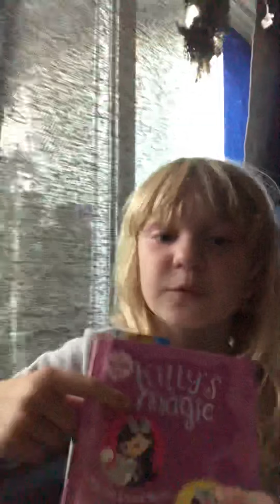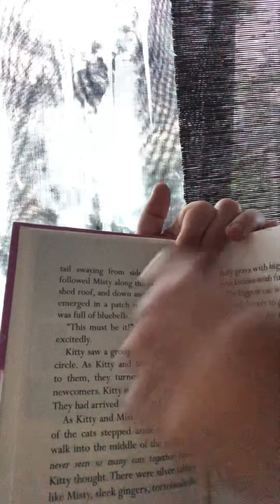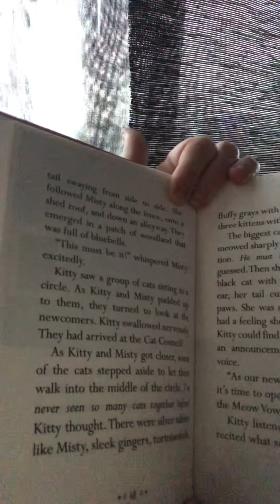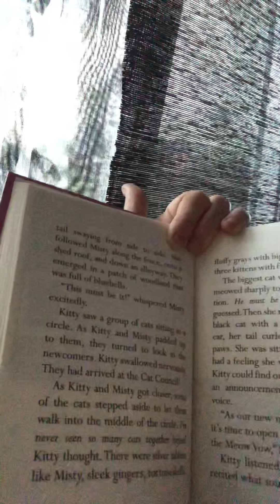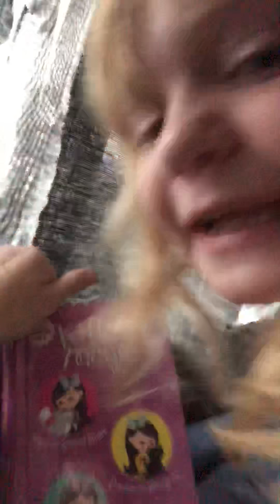Pink Heart reads “Kitty’s Magic: Misty the Scared Kitten”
Pink Heart is very proud of how much her reading skills have improved this year